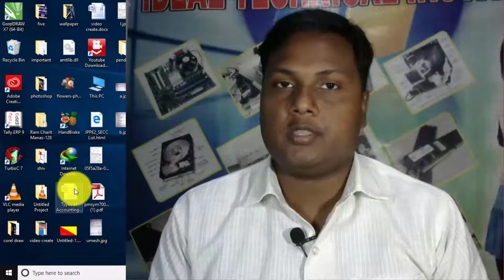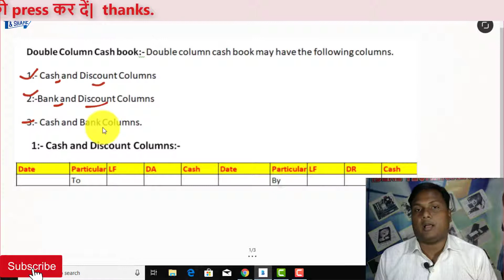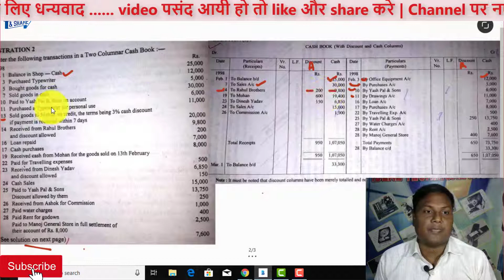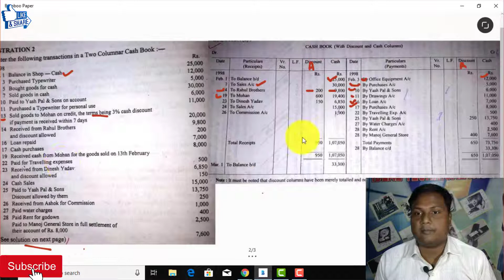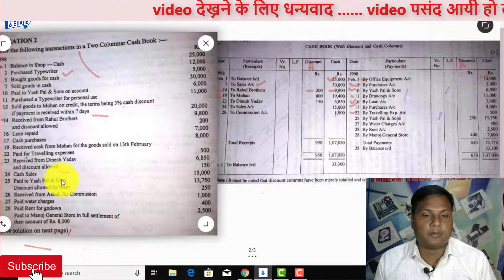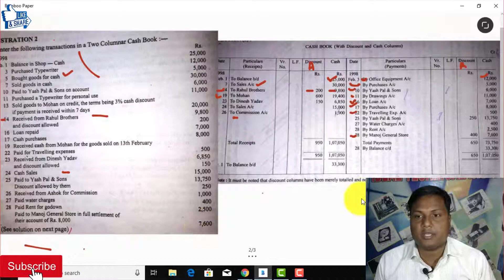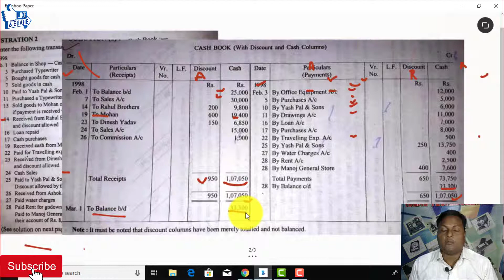14:-Double Column Cash book entry in Tally Erp9 Part-1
Hello Friends, I am shiv, Welcome to "IDEAL TECHNICAL" channel.
In this video, we shall learn about entry of Double column cash book in manual.
Other Tutorial Playlist Following:-